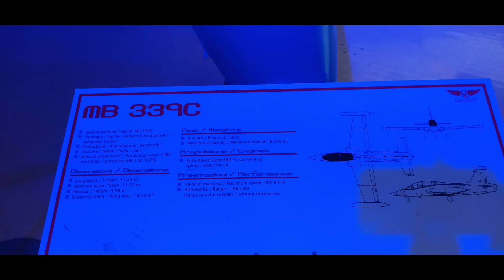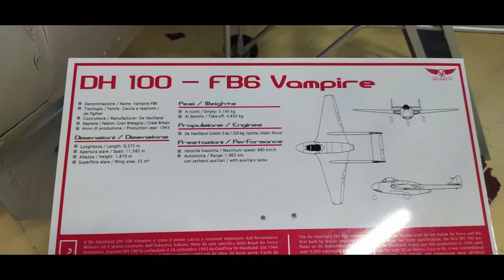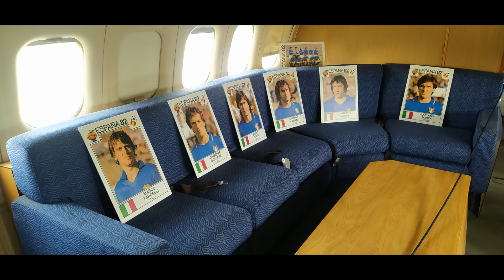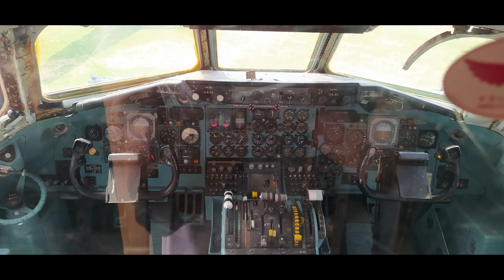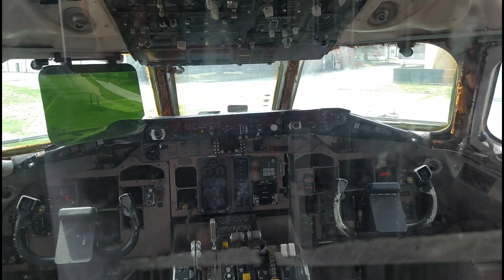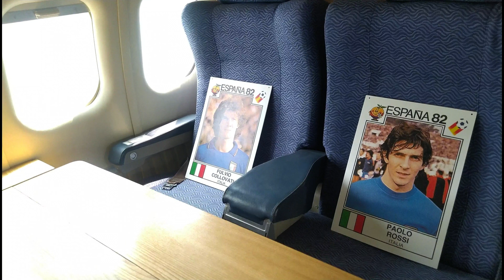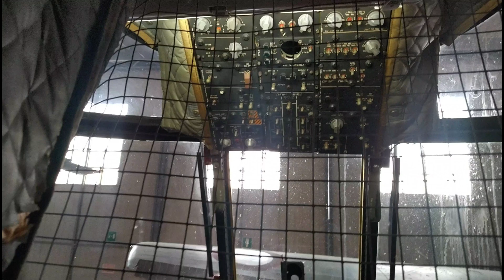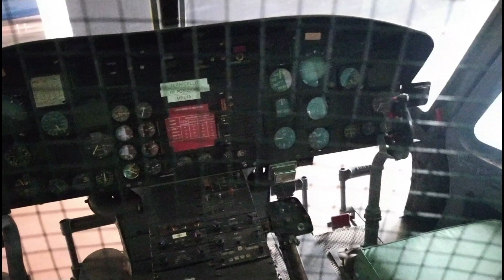AUTOLIVE365 🏁🏁 VOLANDIA 2022 in FotoShock!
Aerei che vai, elicotteri che trovi in questo album di FotoShock in VideoHot, di tutti i gusti, civili, da guera, di soccorso, leggeri, pesanti, piccoli, medi ed enormi, mimetizzati, colorati, storici e contemporanei, celebri e anonimi di tutto e di più per ingolosire chi ha la testa fra le nuvole.